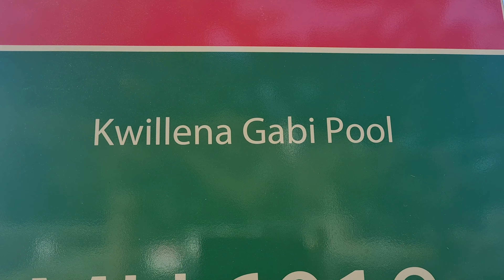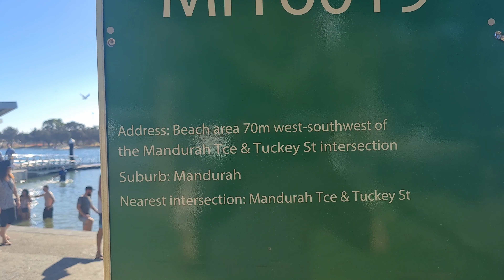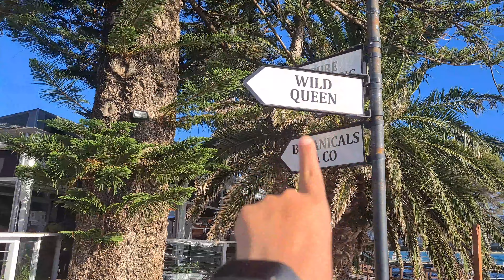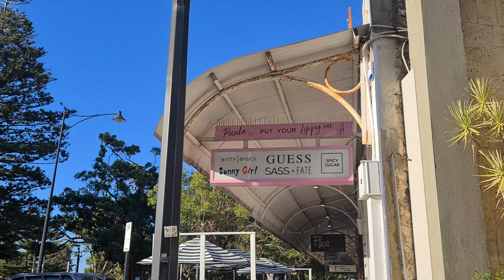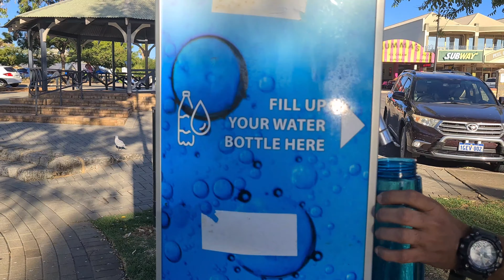ऑस्ट्रेलियातील भव्य गोल पूल/ magnificent estuary round pool in Australia / Marathi Vlog /4K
The pool is enclosed by a series of floating pontoons arranged in a circular formation, as well as a paved area with shade structures and a small jetty. With a maximum depth of almost 4.5m, the pool is suitable for just about every age – with little ones able to enjoy the gentle shallows and big kids able to jump in at the deep end. The pool also features ramp access to the water, with the ramp also connecting to the pontoons for access around the entire pool. The floating pontoons don’t have a net attached, allowing local wildlife to move through the pool – so if you’re lucky, you might get to swim with a pod of dolphins!unique circular estuary pool Kwillena Gabi is Mandurah’s newest attraction. Named by Bindjareb Boodja Traditional Owners, Kwillena Gabi aptly translates to “Dolphin Waters” – because you’re quite likely to encounter some of the local wildlife while you’re there!

i shoot this video in 4K .
नमस्कार मित्रानो,
धन्यवाद.

my gear:
Samsung S-20

editing aap: inshot app

wGBID60XPLgN3z8MJVWAV3EI

marathi daily vlogs
smita pawaskar